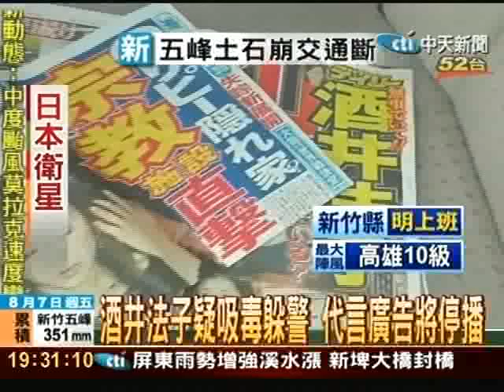酒井法子疑吸毒 日警發出逮捕令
失蹤5天的日本女星酒井法子仍舊下落不明，而東京警方在她家中疑似找到毒品，懷疑她是為了避風頭才搞失蹤，已對她發出逮捕令。而酒井法子的經紀人也召開記者會，向社會大眾以及東南亞地區支持他的歌迷們道歉。